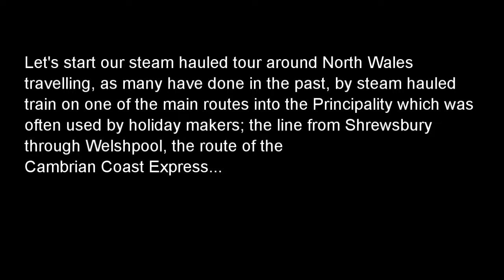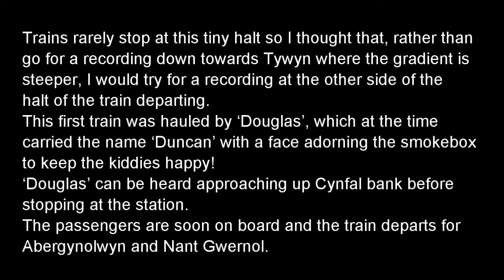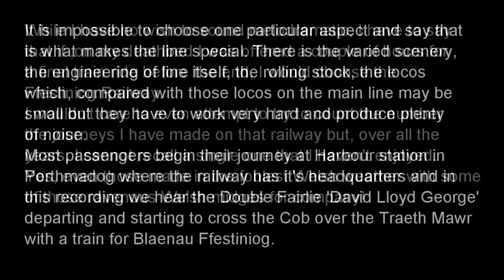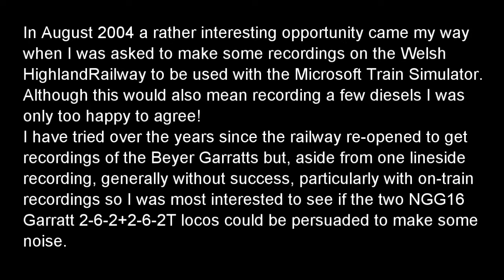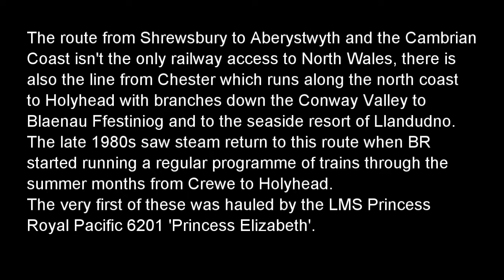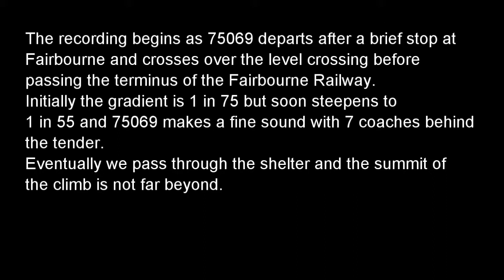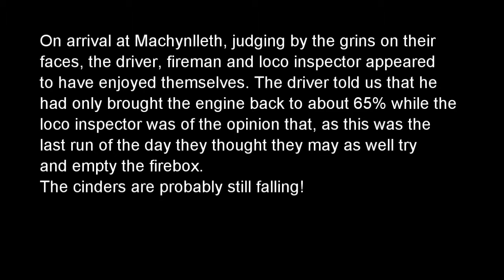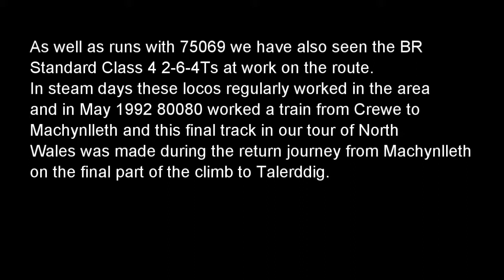Steamsounds in North Wales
1. 7819 departing from Welshpool. (Track starts at 00:25)
2. 822 departing from Welshpool. (02:40)
3. 822 near Golfa Halt. (04:15)
4. 'Sir Haydn' departing from Pendre. (07:40)
5. 'Douglas' arriving at and departing from Cynfal. (09:05)
6. 'Talyllyn' departing from Abergynolwyn. (12:45)
7. 7819 departing from Tywyn. (14:40)
8. 7819 departing from Porthmadog. (16:30)
9. 'David Lloyd George' departing from Porthmadog. (21:05)
10. 'Mountaineer' departing from Tan-y-Bwlch. (23:10)
11. 'Earl of Merioneth' at Dduallt. (25:45)
12. 'Prince' near Bontnewydd. (29:40)
13. No. 143 departing from Bontnewydd. (31:05)
14. On the footplate of No. 138 departing from Caernarfon. (33:05)
15. No.4 'Snowdon' passing the site of Waterfall station. (35:00)
16. No. 2 'Enid' between Hebron and Halfway. (37:45)
17. 6201 departing from Holyhead. (41:55)
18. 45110 departing from Llandudno Jc. (46:20)
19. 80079 near Betws-y-Coed. (50:45)
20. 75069 departing from Fairbourne to Friog. (52:15)
21. No. 8 departing from Nantyronnen. (58:40)
22. No. 8 departing from Aberffwrd. (01:00:05)
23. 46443 departing from Dovey Jc. (01:02:20)
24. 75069 departing from Machynlleth. (01:08:05)
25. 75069 passing Llanbrynmair. (01:10:30)
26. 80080 reaching Talerddig. (01:13:30)

These recordings were originally available on an audio CD from the Steamsounds web site.